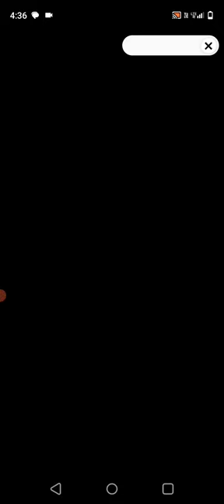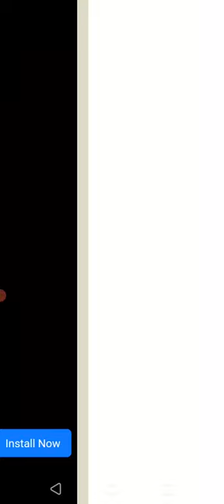space survivor game